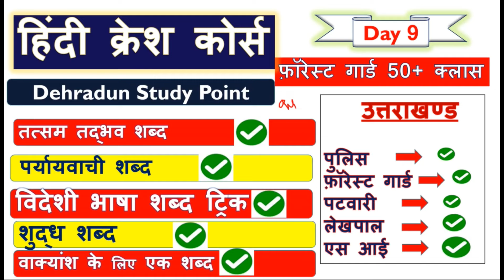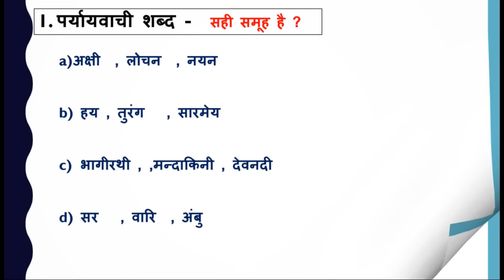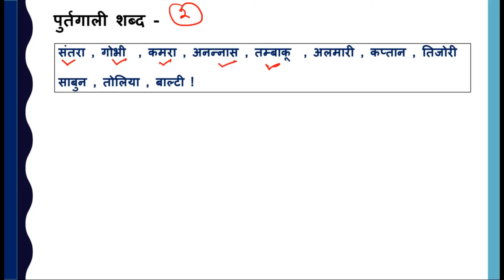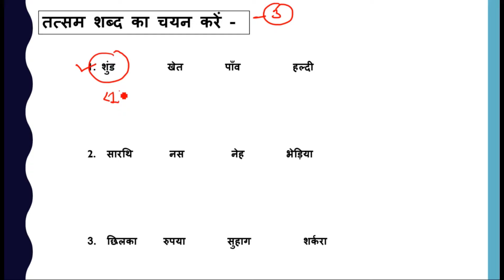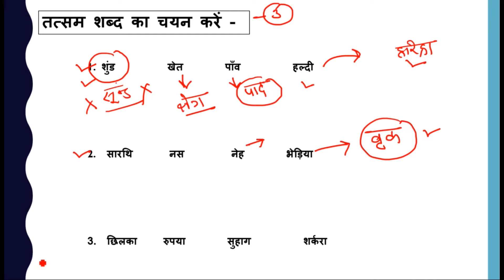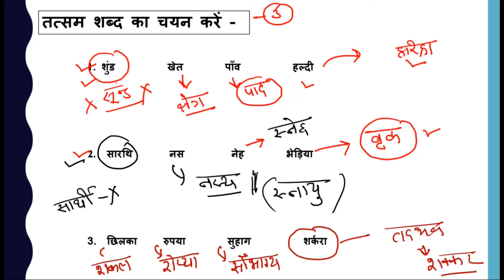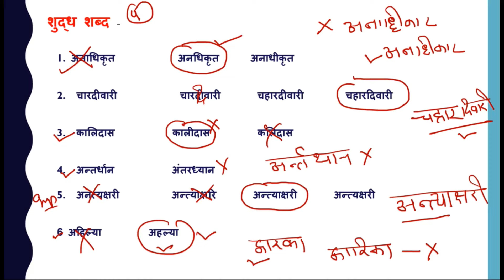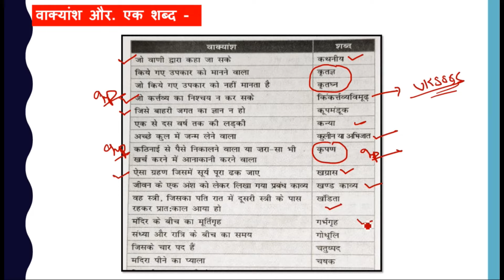Uttarakhand Uksssc सामान्य हिन्दी | Uttarakhand hindi classes | Uttarakhand Police Bharti Exam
Uttarakhand Hindi Classes || Uttarakhand hindi practice set | uksssc | uttarakhand gk for uksssc

हमारी सभी क्लास यंहा से देखे___________________

चंद वंस 🎯🎯

about video -

uksssc,
uttarakhand gk for uksssc
up lekhpal
uksssc hindi,
dehradun study point,
lucent hindi
study point,hindi lucent
hindi lucent class
hindi lekhpal class
samanya hindi
samanya hindi lucent
सामान्य हिंदी